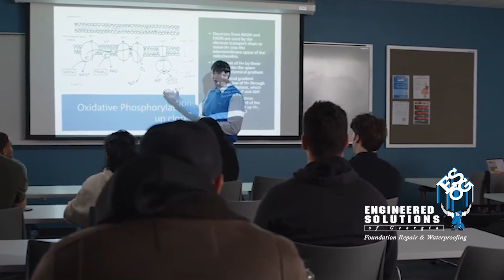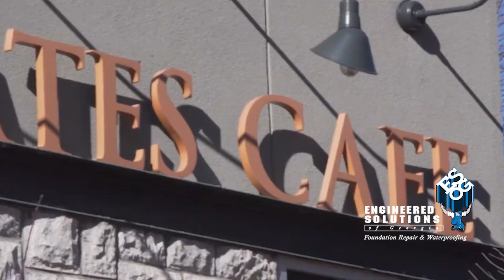Life University's VP touts $230 million impact on Cobb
Life University Vice President Gilles LaMarche spoke to the Kiwanis Club, touting the economic impact the school has on the county.